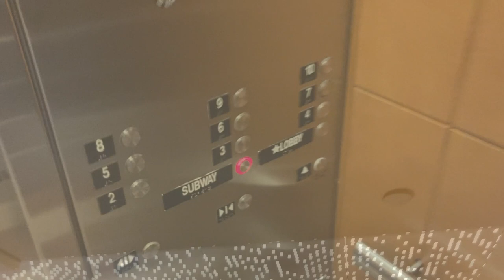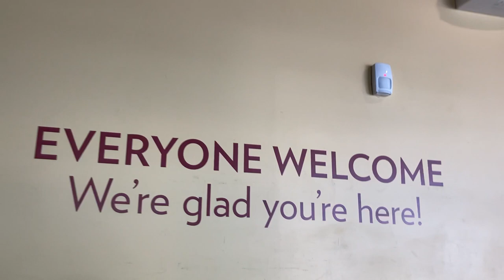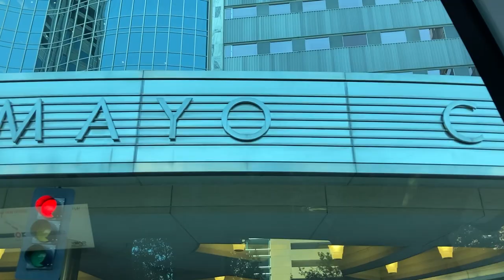Our First Visit At Mayo Clinic [Part II] July 2022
Here is Part II of our trip to Rochester, MN to visit Mayo Clinic for the first time back in July.

I also post on Instagram & Facebook Stories whenever I am feeling up to it:

Visit our Amazon page for all of our favorite products, including ones you might see in this video

We are a married couple who started on a life-changing whole food, plant-based weight loss journey in June 2018.

Jessica & Brian Krock
1720 Market St # 771902

NOTE: We are not doctors, dietitians or nutrition experts. The information provided is not intended to be a substitute for professional medical advice or treatment.